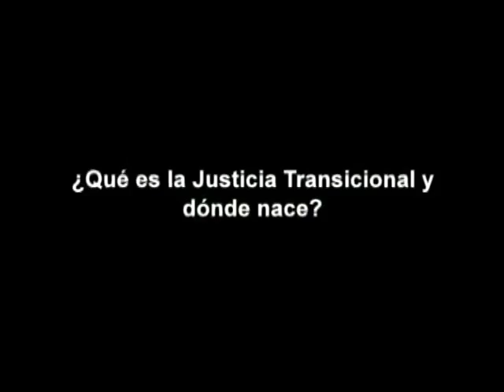¿La justicia transicional debe acoger a todos los miembros del conflicto?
En el Programa La Controversia de Canal Capital, se discutió si todos los actores del conflicto debían ser cobijados por la justicia transicional. Una de las conclusiones es que lo que se exige es el cumplimiento del compromiso de verdad y la forma de pagar el delito con penas alternativas.

El debate contó con la participación de Todd Howland, Alto Comisionado de las Naciones Unidas para los Derechos Humanos en Colombia, Todd Howland; Guillermo Rivera, Consejero Presidencial para los Derechos Humanos; Nelson Camilo Sánzchez, Coordinador de Investigaciones sobre Justicia Transicional DeJusticia y el Mayor retirado, Juan Salcedo Lora.

“La idea de Justicia Transicional es para mejorar la sociedad, ligar unos objetivos concretos”, aseguró Todd Howland, representante en Colombia del Alto Comisionado de la ONU para los DDHH, Todd Howland.